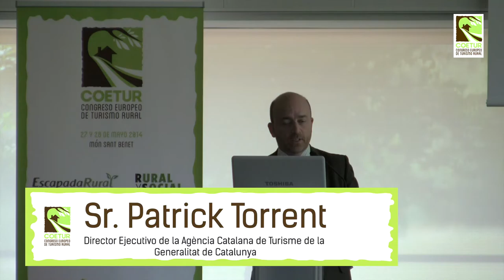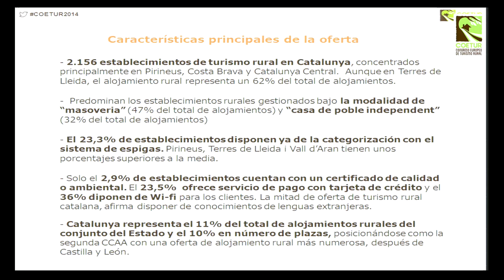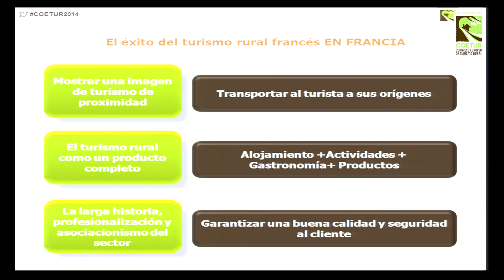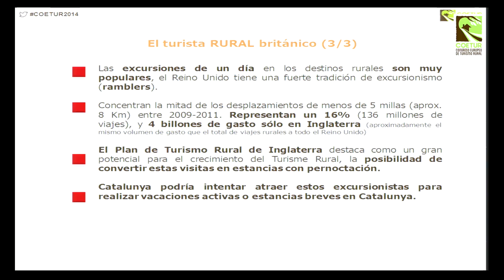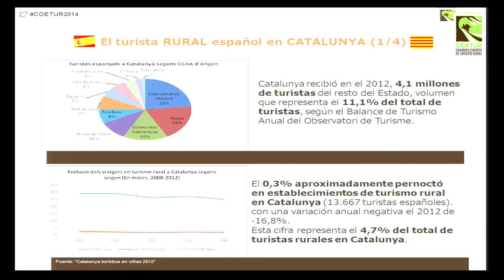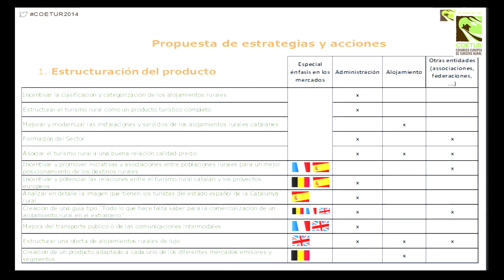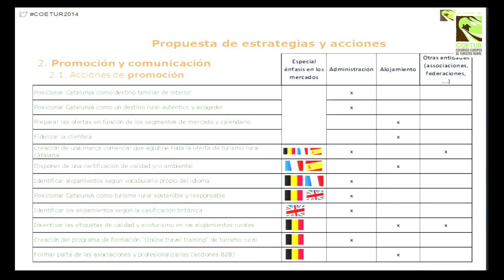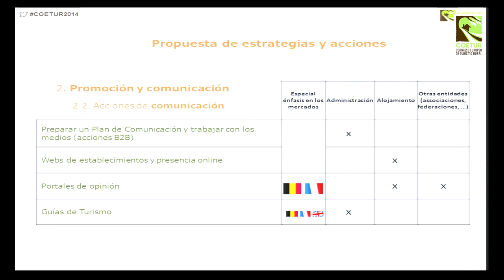El Reto de la internacionalización - COETUR 2014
Ponencia de Patrick Torrent en el 1º Congreso Europeo de Turismo Rural